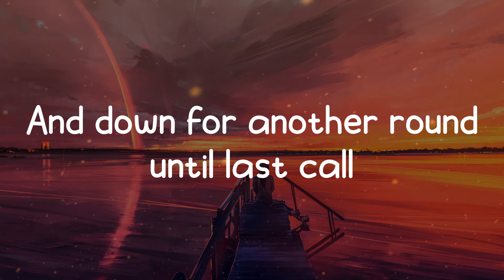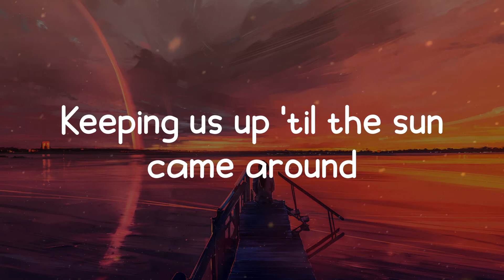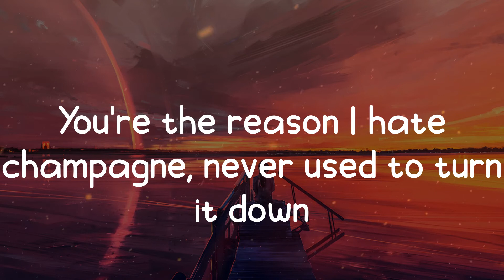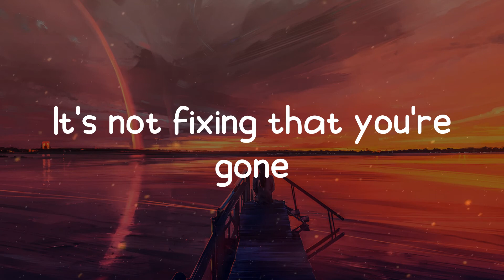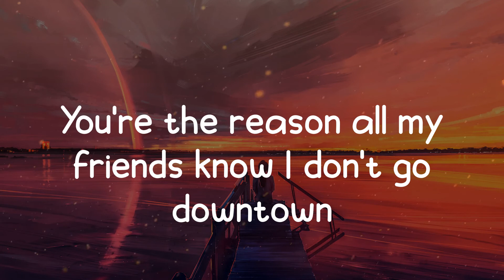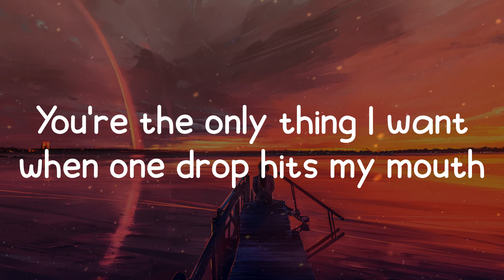Kelsea Ballerini - I Quit Drinking (Lyrics)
🎵 I Quit Drinking lyrics:
We used to be the life of the party
Body to body, dance the night away
Shoot tequila straight
Obsessed with each other
And down for another round until last call
Wasn't alcohol
Keeping us up 'til the sun came around
Thought we'd stay drunk forever but now
You're the reason there's no whiskey anywhere inside this house
You're the reason all my friends know I don't go downtown
You're the reason I hate champagne, never used to turn it down
You're the only thing I want when one drop hits my mouth
Baby, you're the reason I quit drinking
We used to be dizzy all morning
Hungover, pouring cups of coffee black
Kiss and crawl right back
Under the covers and down for another
Hour in that bed, now I'm here instead
Waking up sober, it feels kinda nice
except that I can't sleep at night
I quit thinking (I quit thinking), staring at the ceiling (Oh, oh)
And all my cabernet is down the kitchen sink and
I quit mixing (I quit mixing), all my drinks and feelings
It's not fixing that you're gone
Baby, you're the reason (Oh, oh)
You're the reason, I quit drinking